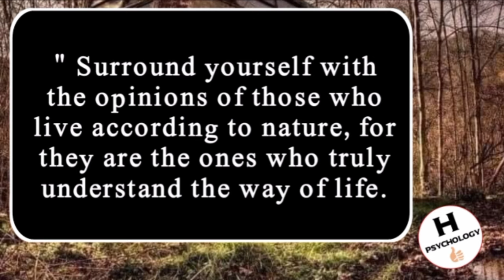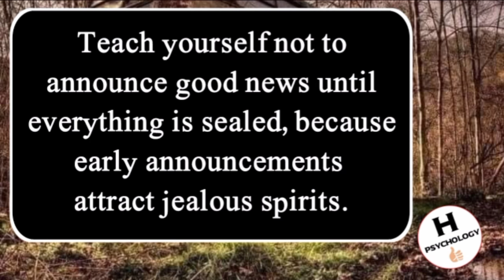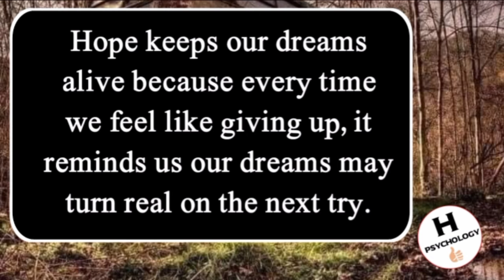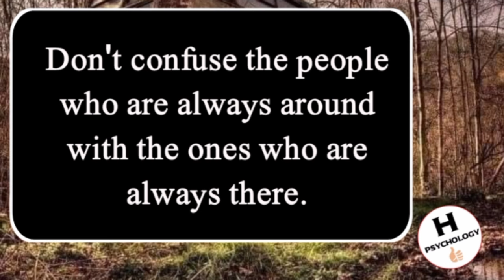Motivational Quotes About Psychology | Success Quotes